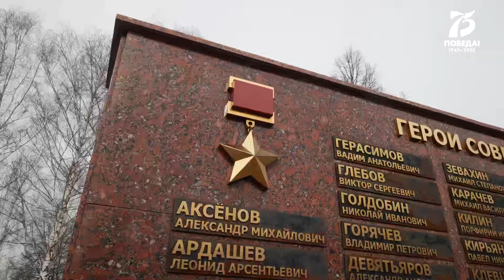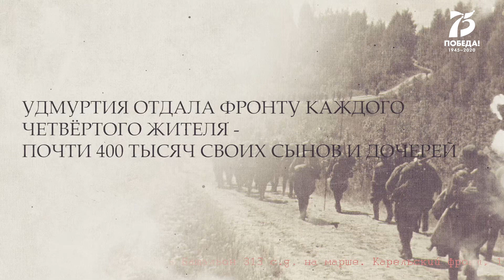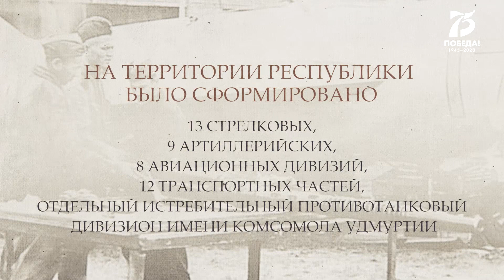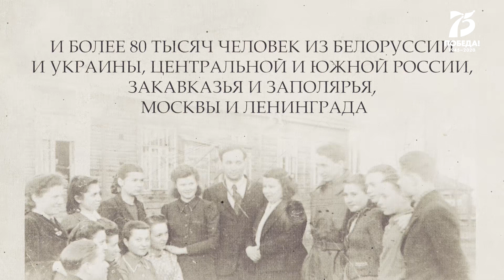Песенную эстафету «Наш День Победы» у Марий Эл приняла Удмуртия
В Приволжском федеральном округе продолжается флешмоб, посвященный 75-летию Великой Победы. В рамках акции регионы-участники передают эстафету друг другу, исполняя самую знаменитую песню «День Победы». А в День Победы, 9 мая, легендарная песня прозвучит в исполнении всех музыкальных коллективов, принявших участие в песенном марафоне.

Каждый день к акции будет присоединяться новый регион. Открыла марафон Мордовия, следом спели артисты из Марий Эл, а сегодня уже очередь Удмуртии. К народной акции подключился прославленный коллектив Удмуртской государственной филармонии - Академическая хоровая капелла. Часть композиции артисты исполняют на удмуртском.

Запись выступлений творческих коллективов в регионах ПФО проходила в феврале и начале марта до введения режима самоизоляции.

Отметим, что акция «Наш День Победы» инициирована аппаратом Полномочного представителя Президента России в ПФО.